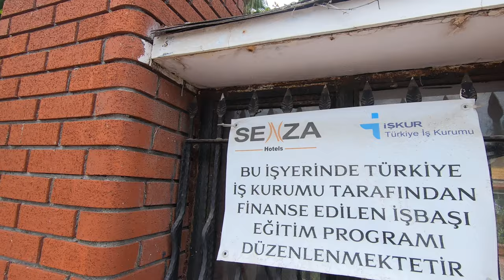Отель SENZA INOVA BEACH 4☆ Турция сентябрь 2019г.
А это канал моей любимой Ирины Зубцовой, у меня с ней разделились мнения по форматам видео, поэтому она снимает сама и выгружает свои видеона свой канал🤔: